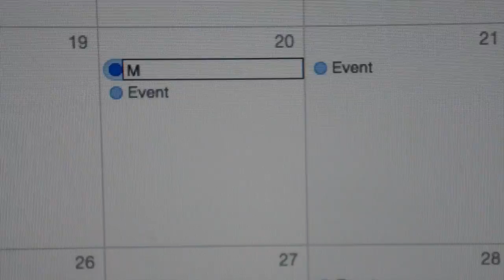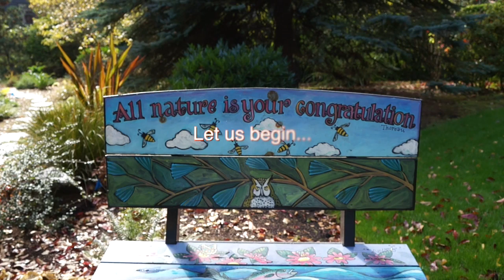Welcome to Your Extraordinary Life!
The choice to take the Extraordinary Life Challenge is your chance to live a bigger exciting and more empowered life. A life with no regrets.

This video will give you an overview of the program and what to expect. For more info and free videos visit my